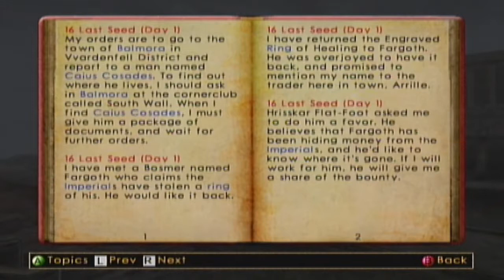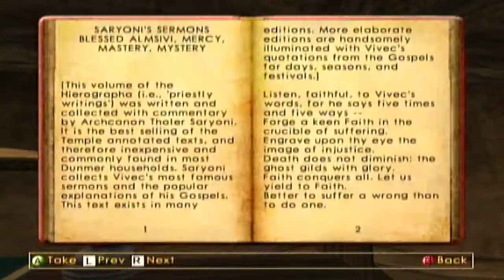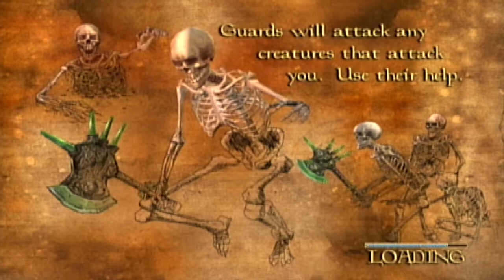Morrowind Crawl-Through Episode 2: Sugar-Lips Habasis' Posse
We leave Seyda Neen behind and make our way to Balmora. Caius and Sugar-Lips take on a leading role, and our protagonist, SPUD, joins the thieves guild. Oh, and we get trounced by a guard after I refuse to pay 8 drakes.